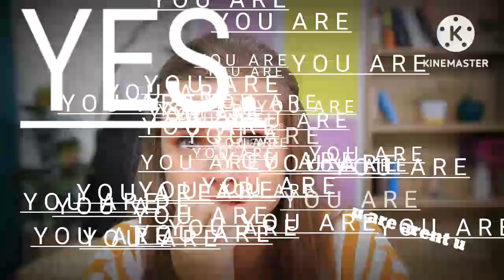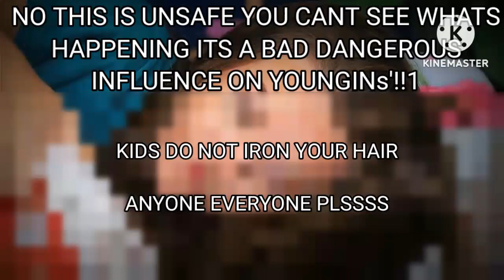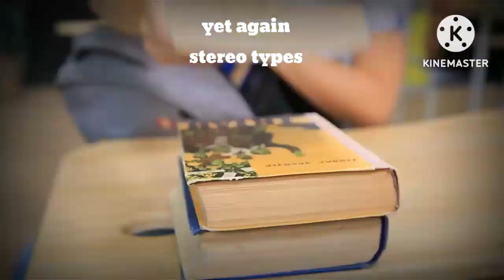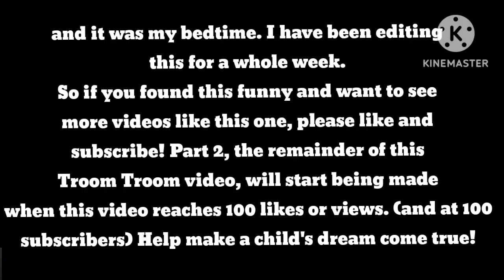I edited troom troom because why not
I edited troom troom video cuz why not
This took WAY longer than it should have!
Troom Troom videos are ridiculous, we know that already. They get more ridiculous every single day... So, I chose a random older video of theirs because I thought that it would make a little more sense, but GOD WAS I WRONG. I edited it to make it even more crazier, weirder and hopefully funnier.
THIS IS NOT A HATE VIDEO THIS IS JUST A PARODY
RESPECT TO TROOM TROOM
I am 10 years old:)))